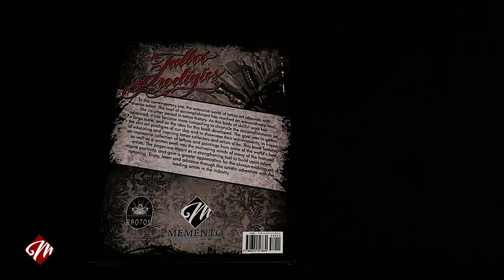Tattoo Prodigies featuring artist Josh Duffy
Tattoo Prodigies: A Collection of the Best Tattoos by the World’s Best Tattoo Artists

Tattoo Prodigies is a high quality, hard bound coffee table book that is 10 inches wide by 13 inches tall, all 256 pages are printed in full color… In this day and age, talented artists abound in the tattoo world. Tattoo Prodigies features the world’s best tattoo artists with carefully selected, full-color galleries of impressive tattoo and painting accomplishments; as well as inspiring stories and interviews throughout. Not only is this book eye candy for ink collectors and artists alike, the content is sure to motivate those seeking to advance and learn. Pick up your copy today and enjoy an inspiring journey through the pages of abundant tattoo treasures.